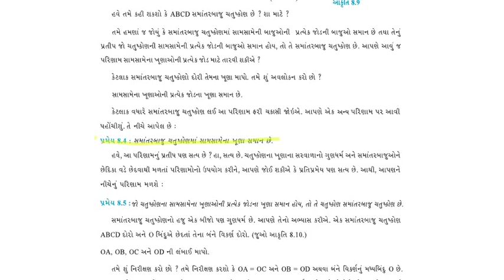flip m9ch8 4kh9proof